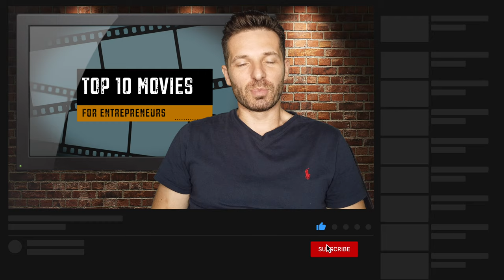Top 10 Entrepreneur Movies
Being an entrepreneur is hard. There is a reason why only a few brave souls try to start their own business and why even a small fraction of those individuals succeed as an entrepreneur. Entrepreneurs need something to inspire them as well. Yes, they are self motivated, hungry, and hard working individuals, but there is nothing like an inspiring movie to make an entrepreneur want to do more. In this video, I go over the best movies for entrepreneurs and some of the lessons to learn from these movies. Entrepreneur movies are both entertaining and insightful, but many of them have underlying lessons that only entrepreneurs and business professionals can understand.

The list of movies for entrepreneurs includes Wolf Of Wall Street, Rocky, and some very notable titles. I tried to keep it light and also casual with some of the choices while throwing in a few surprises.

Its not easy to be an entrepreneur, be great at finance or investing. Hell, its not even easy to hold down a job, but these movies all feature skills and determination you need to have the winning formula as an entrepreneur or business person. I highly recommend you guys checkout some of these movies and let me know which are your favorite.

BELOW AND SHARE YOUR EXPERIENCES - ALL OPINIONS WELCOMED!